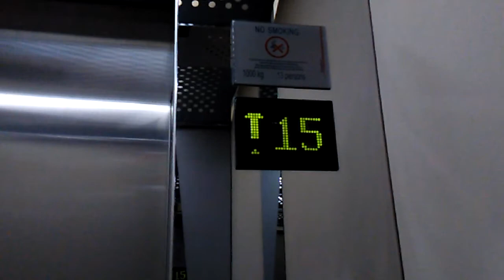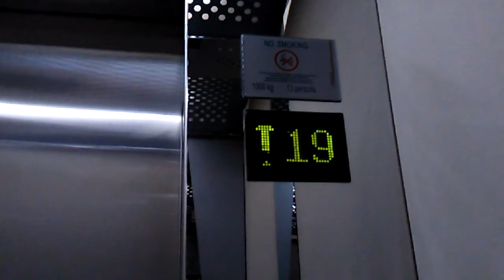Schindler Miconic Elevator, Pacific Place Hanoi